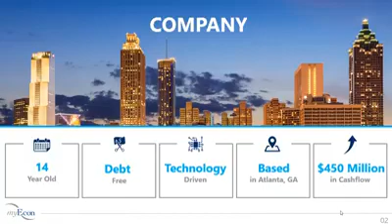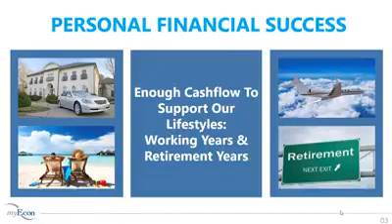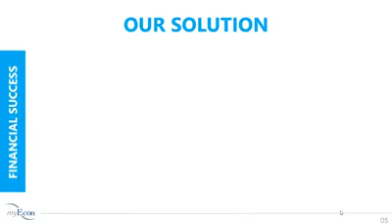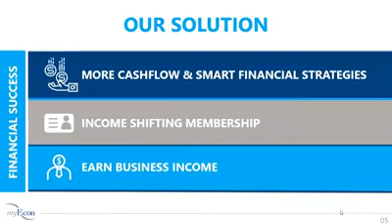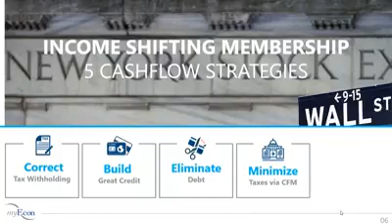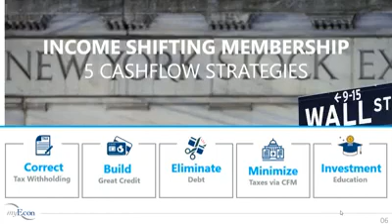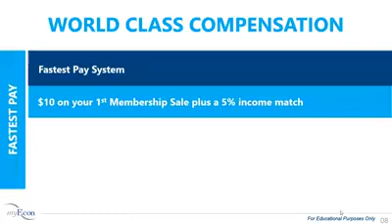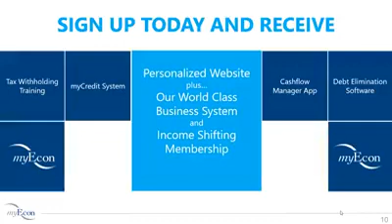WOW!!!!! | Iconz Global Network, LLC.